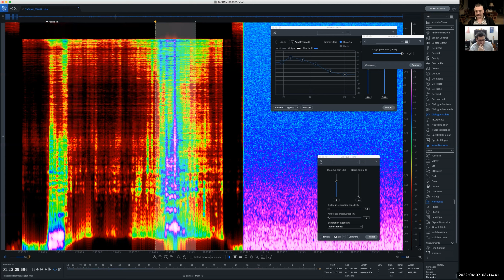Spooky Houses Shorts - EVP do Richard Ramirez gravado em casa